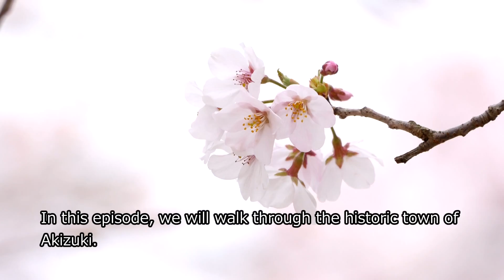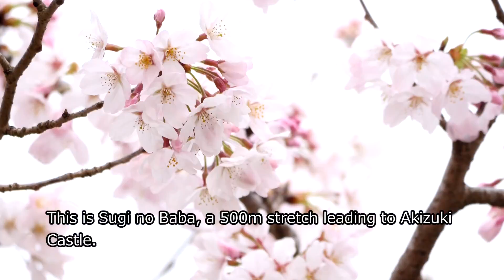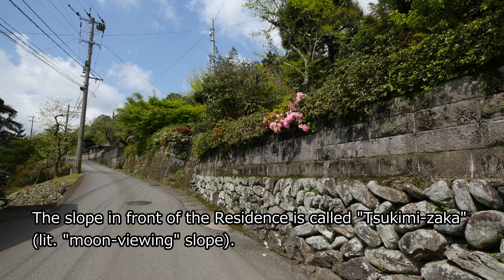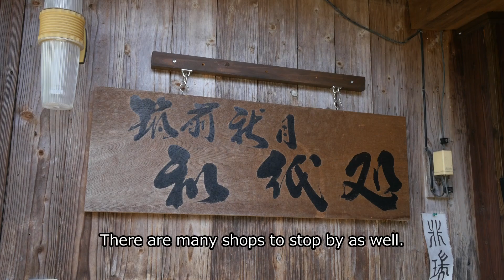Stroll Through "Denken" 〜Traditional Architecture Preservation District Asakura City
Out of the 110 locations designated as Preservation Districts for Groups of Traditional Buildings, there are five of them in Fukuoka Prefecture.
Having a high historical value, the Preservation Districts are made up of residential buildings, sceneries, waterways, and settlements.
In this episode, we will introduce you to Akizuki in Asakura City, one of the five Preservation Districts in Fukuoka.